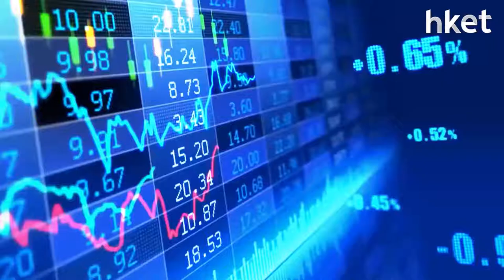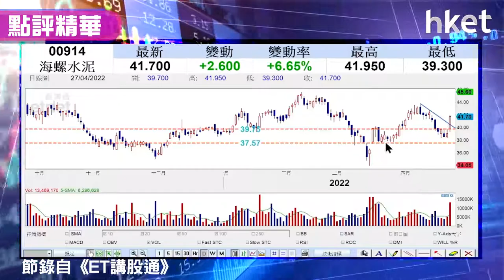【潛力股精選】孫運喜：海螺水泥（00914）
海螺水泥（00914）收市升逾6%跑羸大市，收報41.7元。中央財委會特別提及研究全面加強基建，iMoney主編孫運喜睇好海螺水泥（00914）受惠國策支持，股價走勢亦明顯轉強，建議投資者可考慮買入，建議買入價、上望目標、止蝕價看多少？立即點擊收看/收聽。